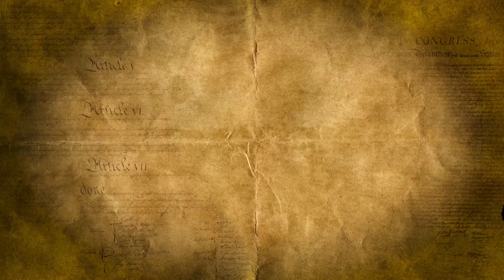Associate Director in Charge of Underwear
The national security people trashing Trump want their fifteen minutes.